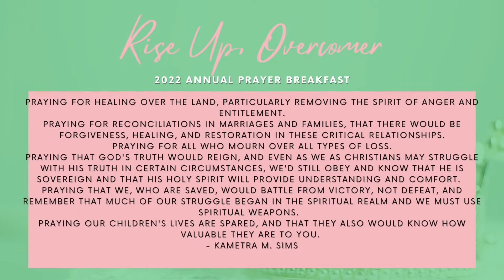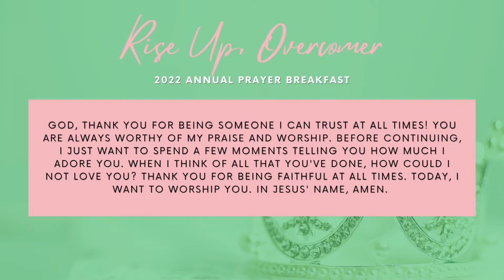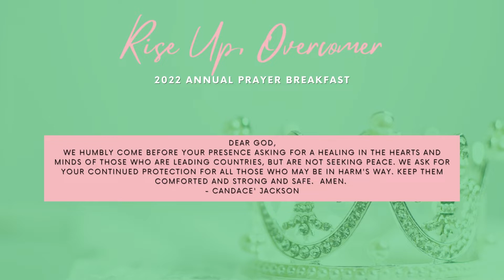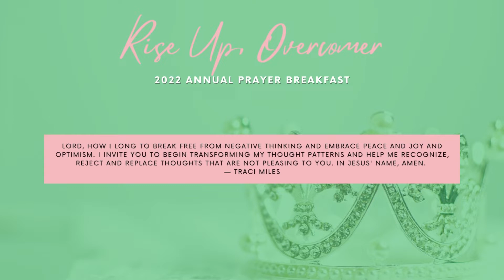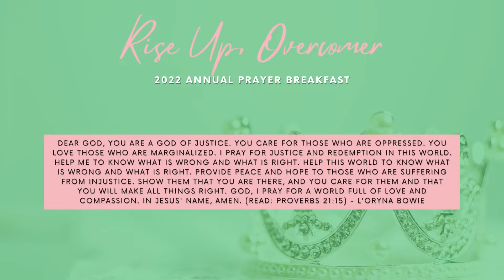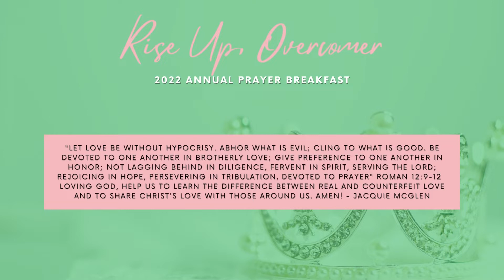XZO Prayer Breakfast 2022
Xi Zeta Omega's Annual Prayer Breakfast